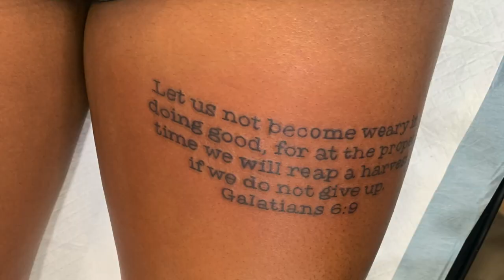vlog: new tattoo, cooking, locking in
Enjoy this vlog of me getting a new tattoo!!